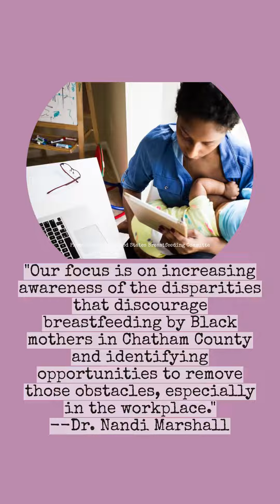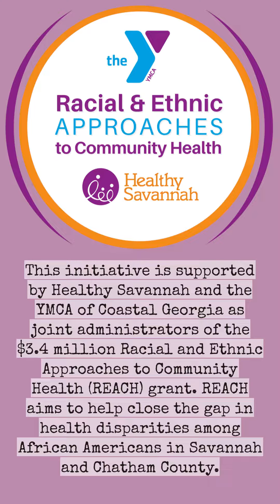Breastfeeding friendly video